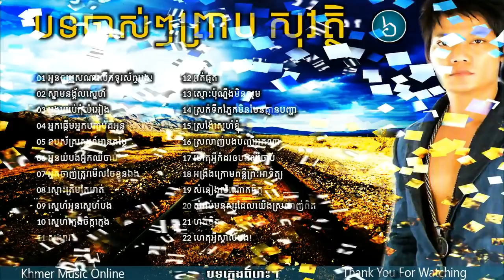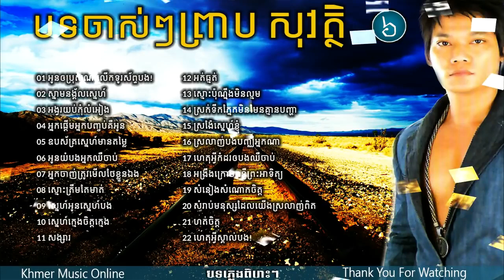Preap Sovath Old Song,ព្រាប សុវត្ថិបទចាស់ៗ,New and Old Collection, Non Stop 2017 HD1